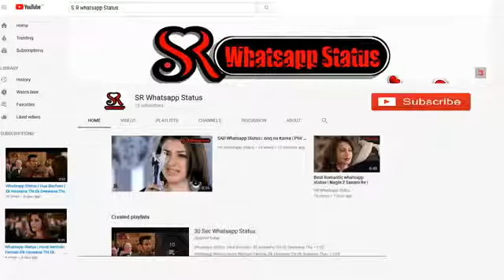💞💞so💔💔 sad💘💘my love you 🌹 Babu 😎😎 bccha 😀😀😀 love you 🌹 Babu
J p bhai ❤️❤️